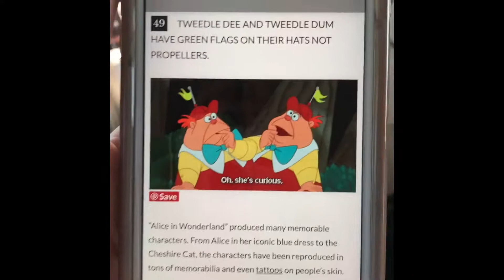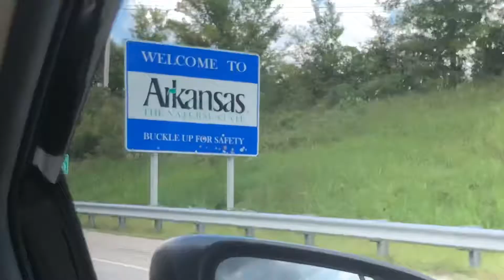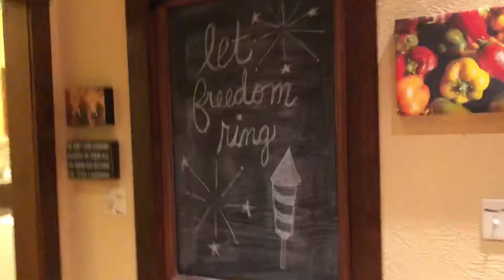Branson Missouri Girl’s Trip Day 1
I took a girl’s trip up to Branson, Missouri with Amber & Dana recently and we had a BLAST!!! There was plenty of laughter and fun! This is day 1 as we traveled and had a crazy road trip!